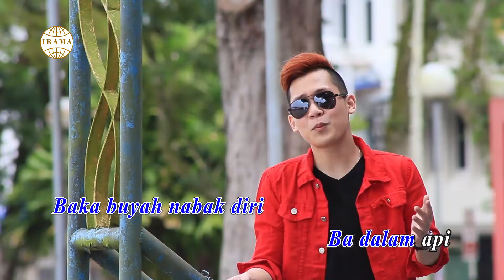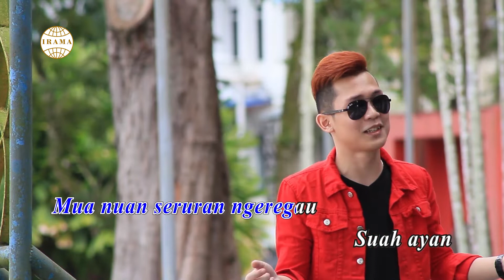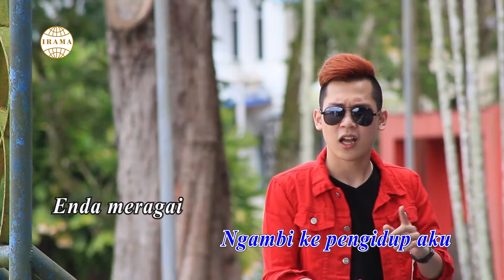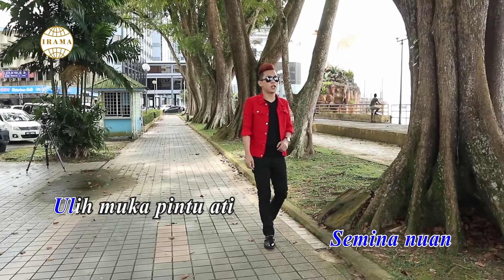Jayau Kunci Ati - Fatrus Stanley (Karaoke)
Lagu/Lirik : Amy Kimberley
Mussic : Cassie Bl/Timoti Lebot
Guitarist : Cassie Bl
Talent : Krishia
Producer : Peter Ting
Publisher : Syarikat Irama